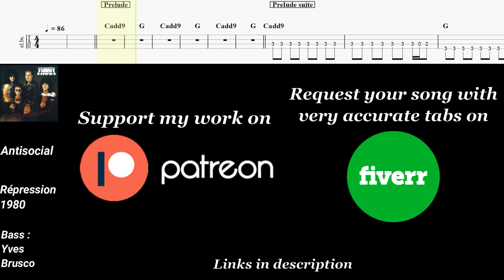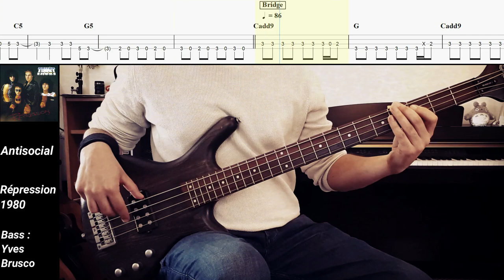Antisocial - Trust | Bass cover with tabs #51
Get your own song with bass tabs on Fiverr !

0:00​​ • Opening
0:08 • Prelude
0:24 • Prelude suite
0:46 • Intro
1:07 • Verse 1
1:31 • Chorus 1
1:53 • Verse 2
2:17 • Chorus 2
2:38 • Bridge
2:49 • Guitar Solo
3:28 • Verse 3
3:52 • Chorus 3
4:13 • Outro